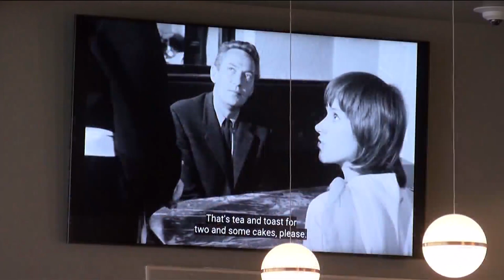The Last Picture House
We sat down with Owners Scott Beck and Bryan Wood to talk about how they offer audiences a refreshing experience.